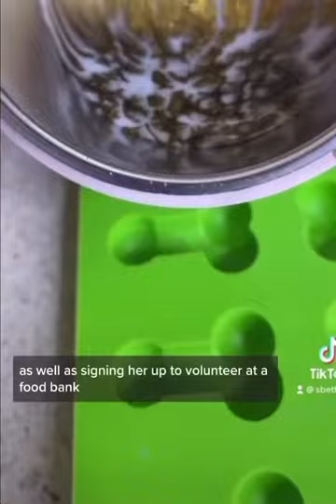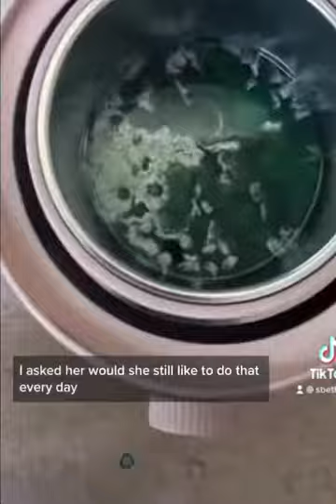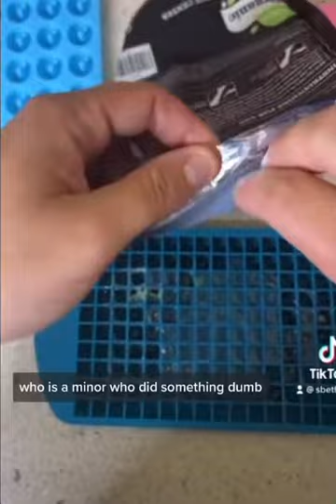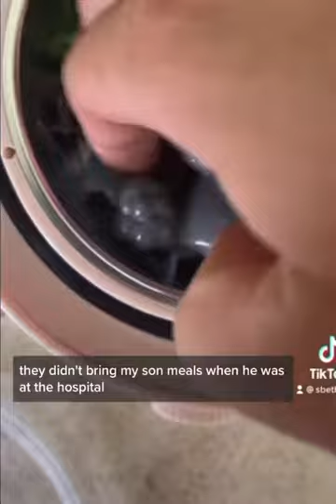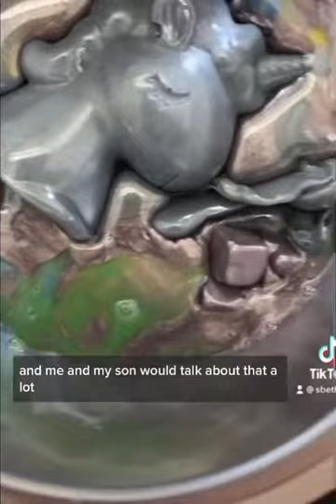WAXING STORYTIME 🤩😱✨ I MADE MY 14yr old DAUGHTER SLEEP IN A TENT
Reddit: am I the asshole

These are my videos I own the rights to them.